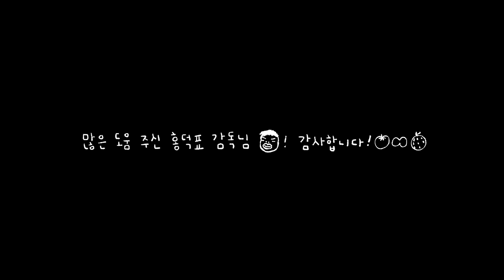언제와? 방토?│무슨열매 2화│musunyeolmae EP02 [ENG SUB]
무슨열매 2화
musunyeolmae EP02

감독 김서현
Director KIM Seohyun

이상한 텃밭의 열매들을 만나는 세 가지 옴니버스 이야기.
This omnibus shows three stories about the fruit in a strange garden.

32인곡 금요극장 ‘무슨열매’는 3주 동안 금요일 오후 12시에 업로드 됩니다.
"musunyeolmae " will be uploaded on Fridays at 12:00p.m. for three weeks.